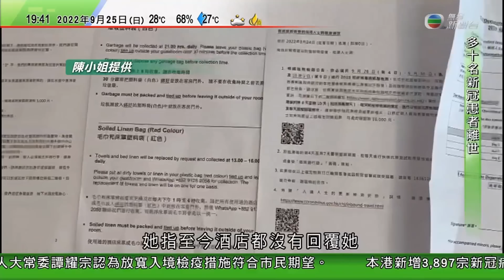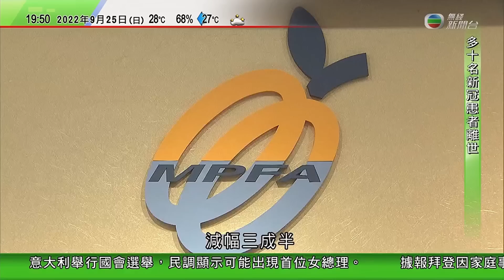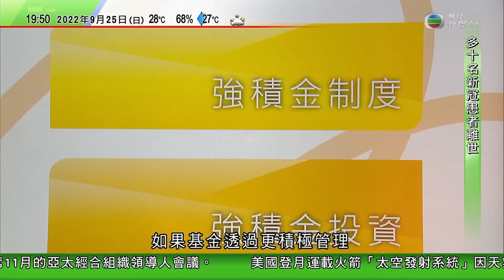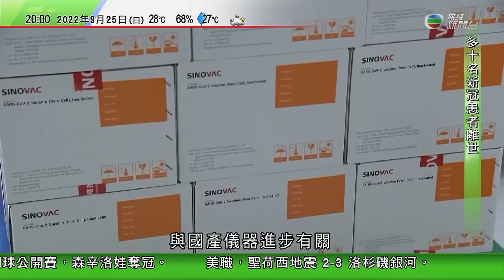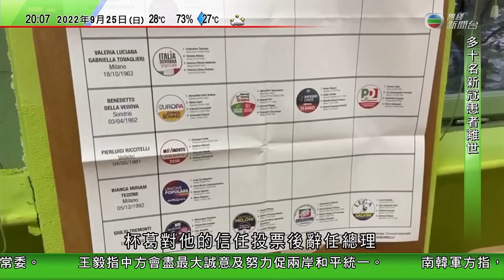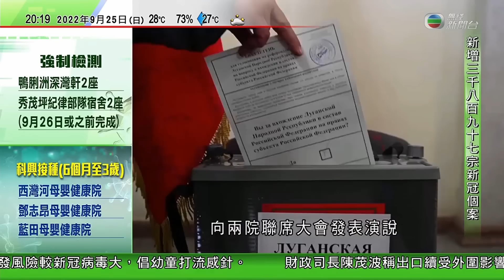無綫7:30 一小時新聞 TVB News｜南韓斥北韓發射導彈屬嚴重挑釁 日本透過駐北京使館提出抗議｜意大利國會選舉極右政黨支持度領先｜美國登月運載火箭「太空發射系統」三度押後升空｜20220925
00:00 730一小時新聞
20:28 南韓斥北韓發射導彈屬嚴重挑釁 日本透過駐北京使館提出抗議
28:41 意大利國會選舉極右政黨支持度領先 或現二戰後最右傾政府
37:46 美國登月運載火箭「太空發射系統」三度押後升空